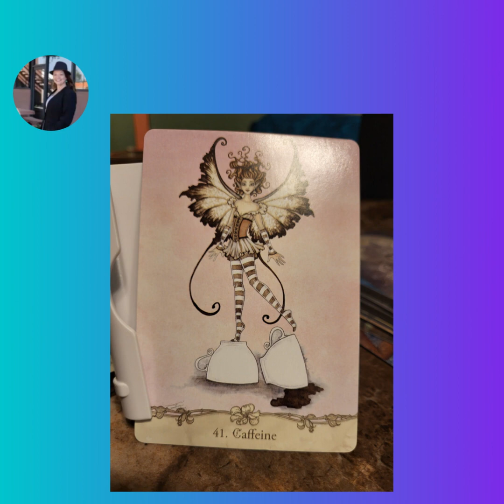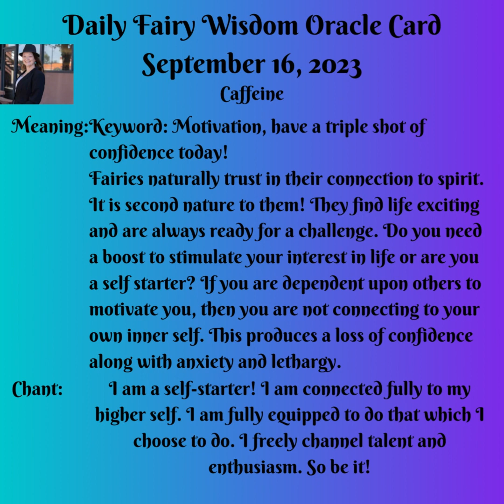Daily Fairy Wisdom Oracle Card September 16, 2023